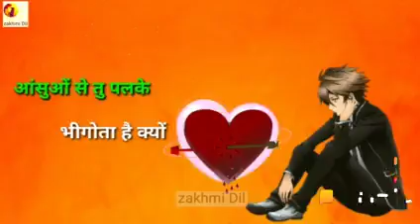2 December 2019